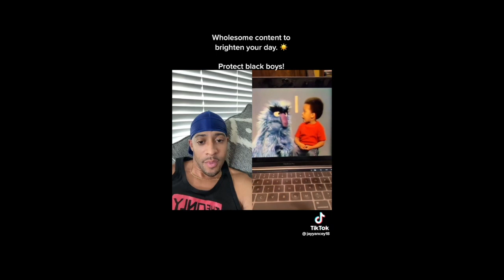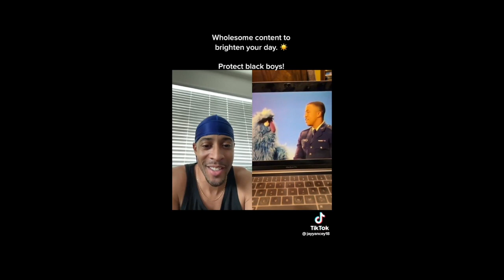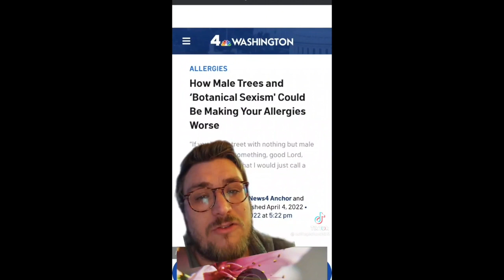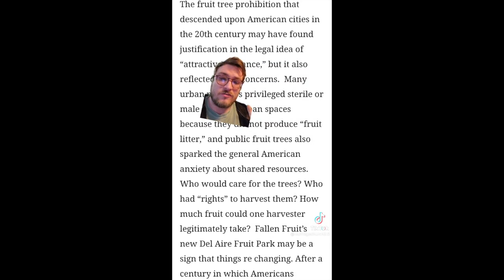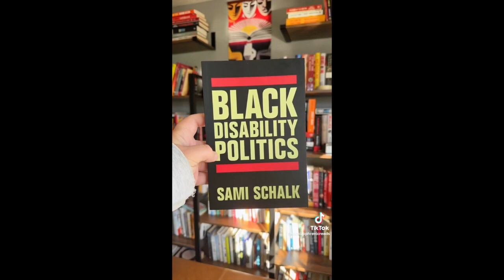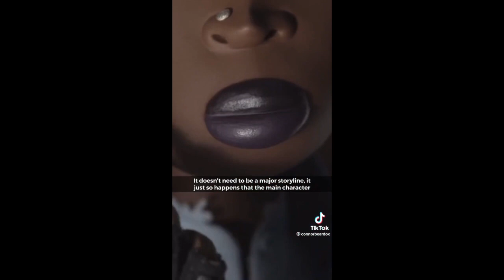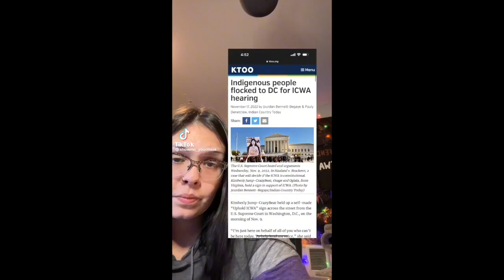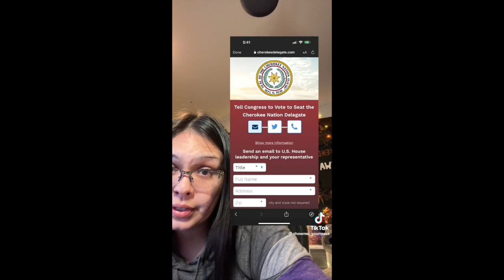leftist tiktoks that are rejecting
if y'all wanna support me:
no pressure!!!